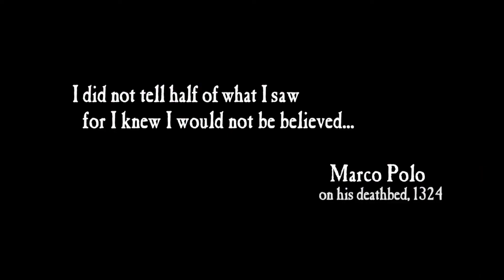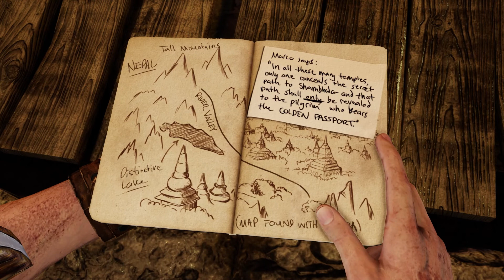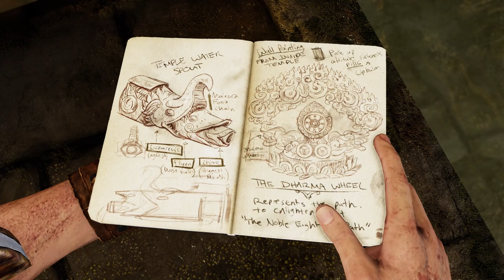Finding more secrets: Uncharted 2 - part 7, story gameplay, no commentary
Gameplay of Uncharted 2 - part 7. finding where to go